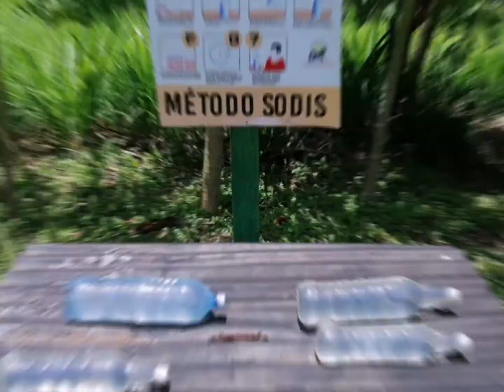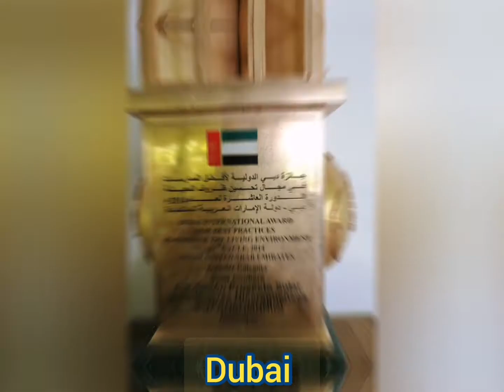Un dia hecho realidad